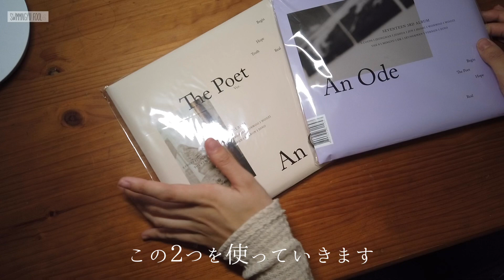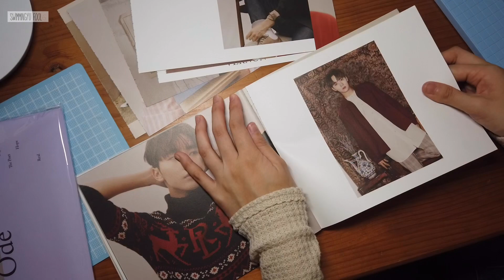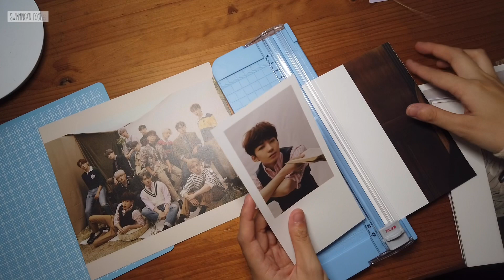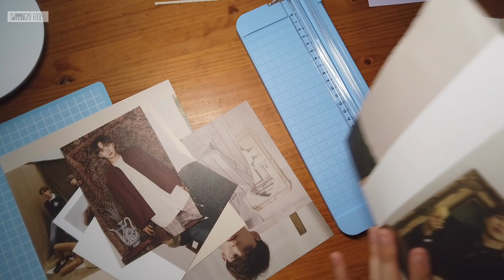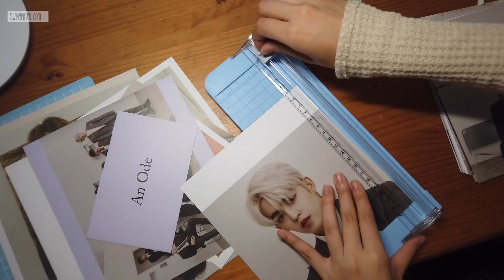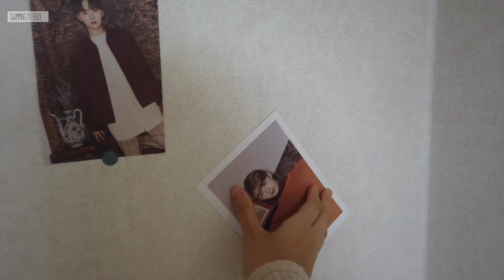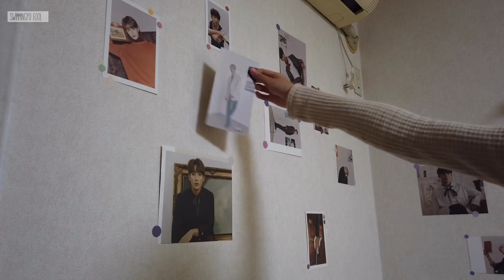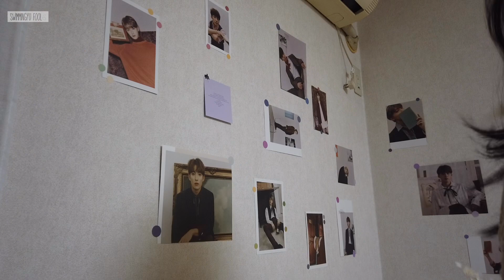[作業風景] 余ったアルバムで壁をお洒落に/kぽオタ/活用術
皆さんは大量のアルバムをどうしてますか？

Edit: VLLO

Camera: Osmo Pocket